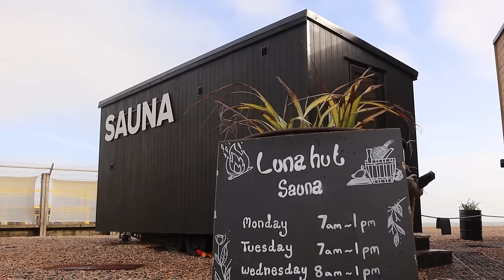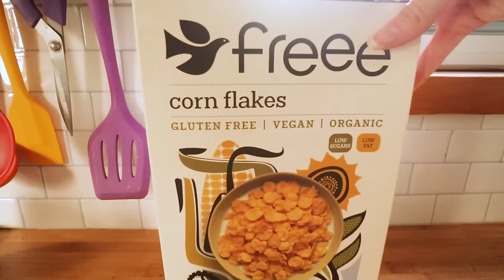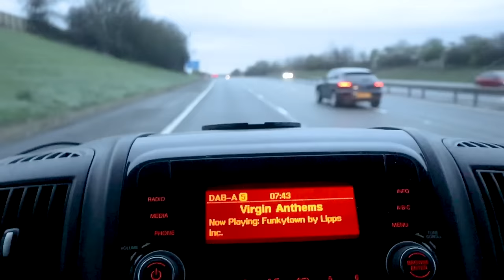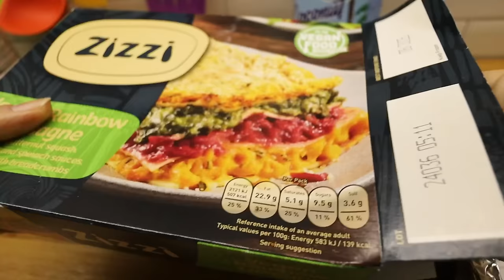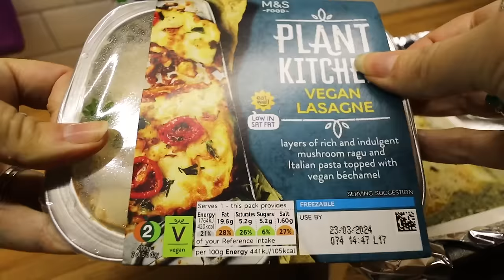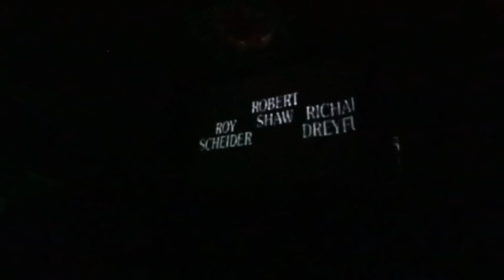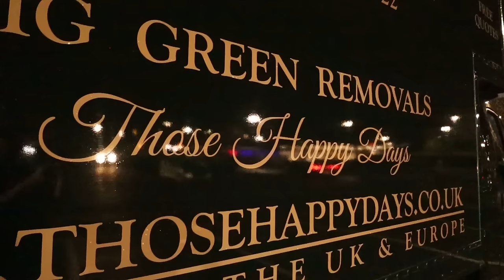We Have Some Heartbreaking News For You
We've been doing full time vanlife in the UK for 3 years now as a married couple

And after all that time, we've just had To make a really hard decision

I'm this video we visit Brighton for some more van life and then the incredible Avebury Stone Circle where we announce what's happening next

We've been travelling in our luton conversion which is a Citroen relay campervan conversion for the last two years, and before that a Ford Transit